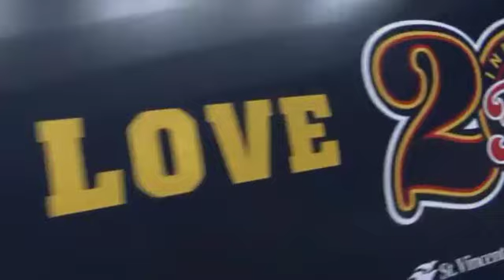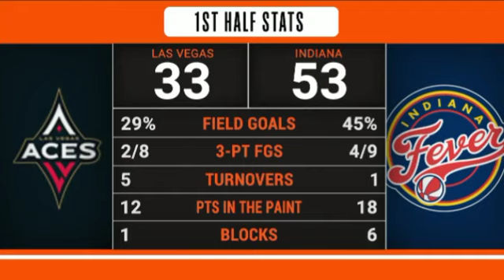Aces vs Fever 8 27 19